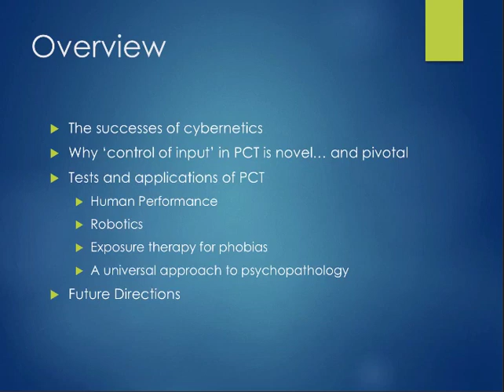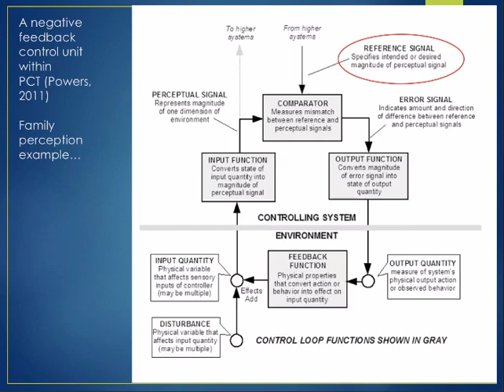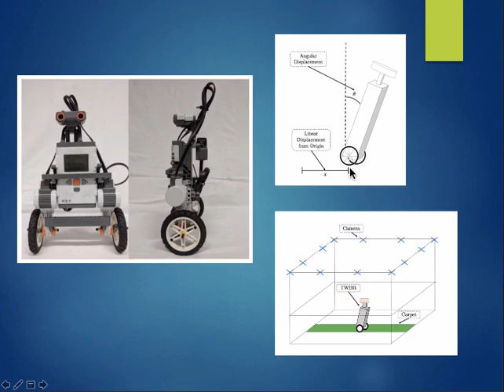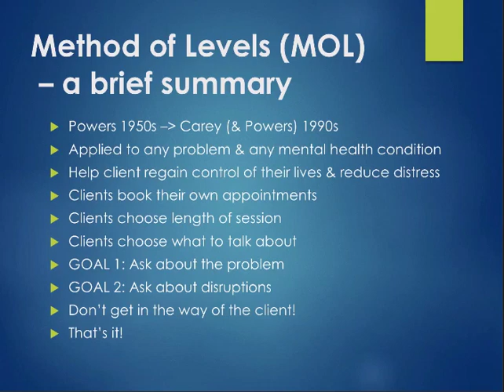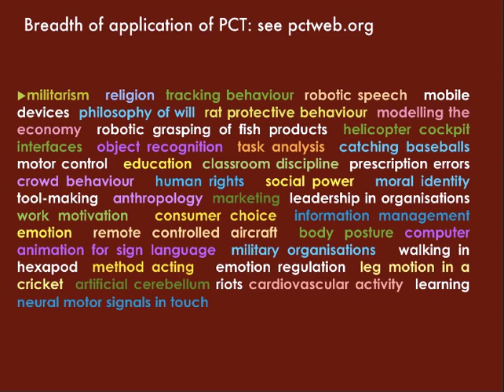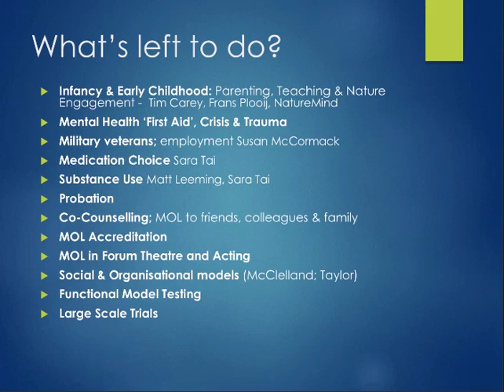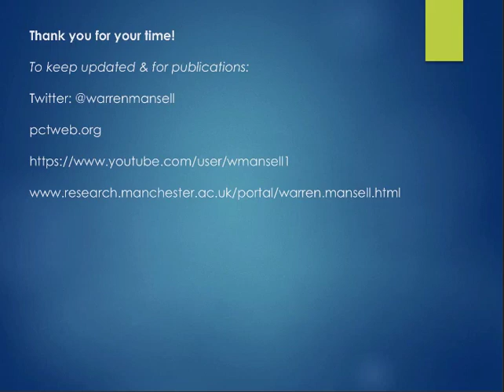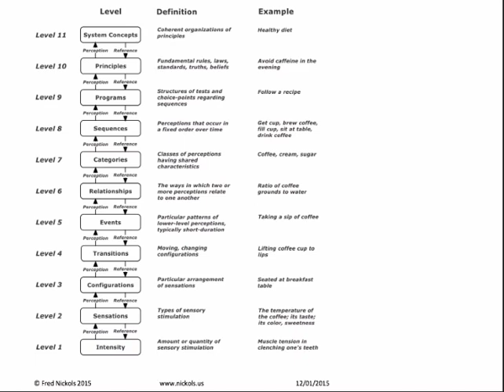Can Perceptual Control Theory Deliver the Promises of Cybernetics?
Warren Mansell describes the work of his research group and colleagues on testing and applying perceptual control theory. This was an invited talk at the American Society for Cybernetics at UBC, Vancouver, June 2019. He covers work on inference of intention, human performance, robotics, and Method of Levels therapy for a wide range of mental health problems and contexts.